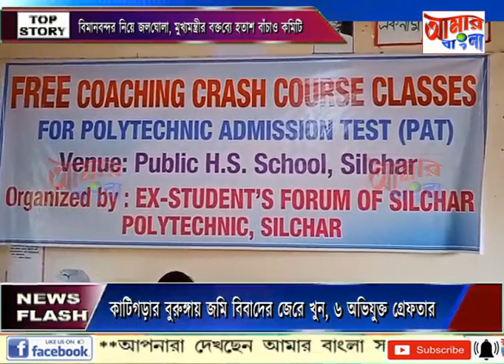AAMAR BANGLA NEWS # 12 06 2022